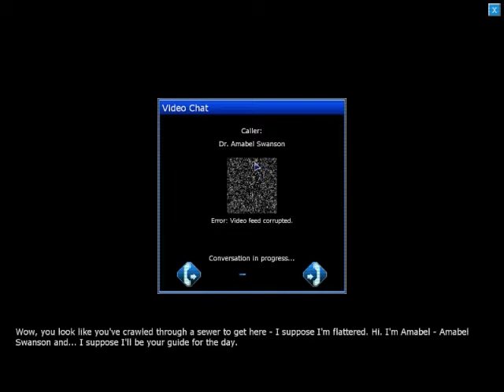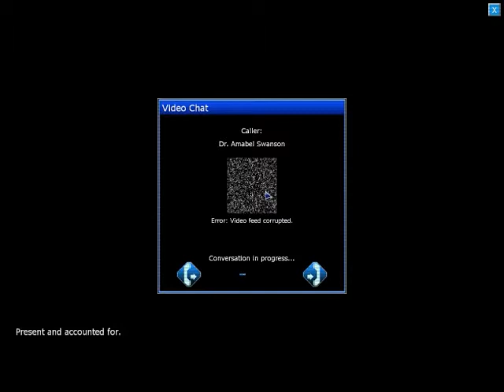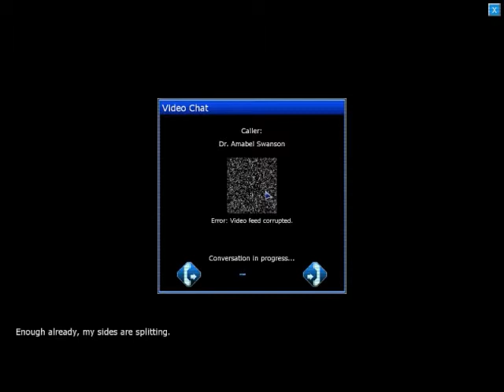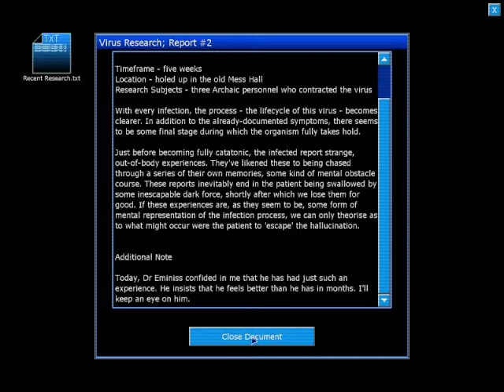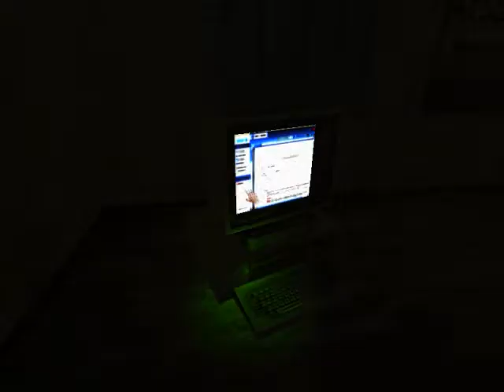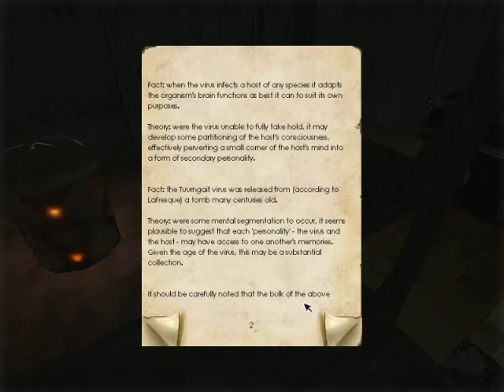Penumbra Part 4 The Door Buster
I almost get hunted down by an infected individual and find a Saw! I also go insane Hooray!